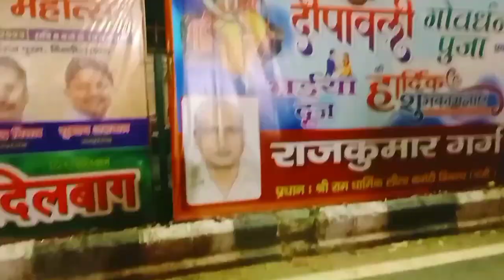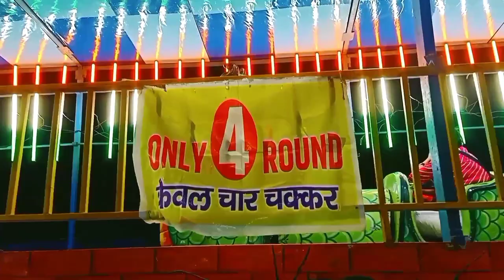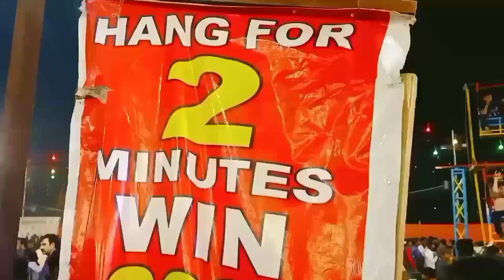Delhi ka Mela || Delhi ka ramleela || trinagar || VIP park Ka Mela || Keshav puram Ka Mela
In this video , I am trying to explain about VIP park Ka Mela and ramleela in Hindi. Please do watch the complete video.

Music owner credit..

1.Music:Never Let Me Go
Musician:Jiaye
2.Music:Watch Me Work
Musician:Tinashe
3.Music:Apart
Musician:Ikson
4.Music:From Humans for Humans
Musician:Paul Werner

🙏Please keep supporting me.I will making vlogging video always for you🙏

Thank you,Thank you very  for watching full video❤️

Shahmukh Kumar
From:-Goa(India)